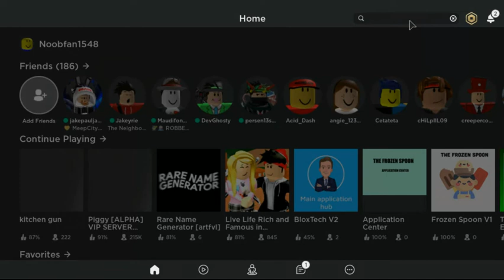OmG iM sO gOOd aT ObbYs!111!!!11